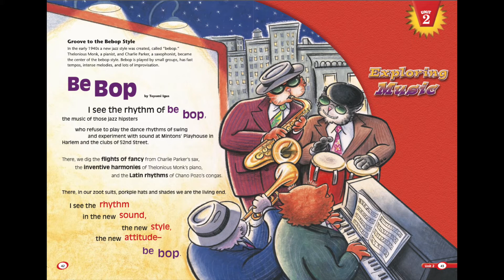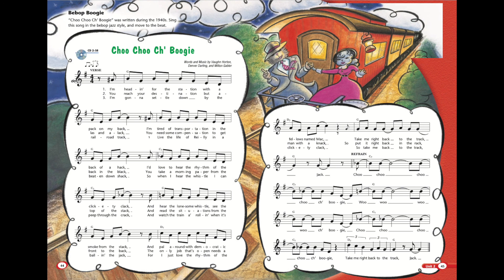Choo Choo Ch'Boogie